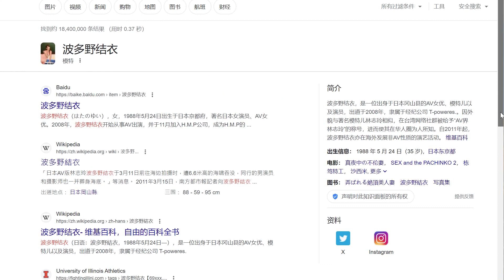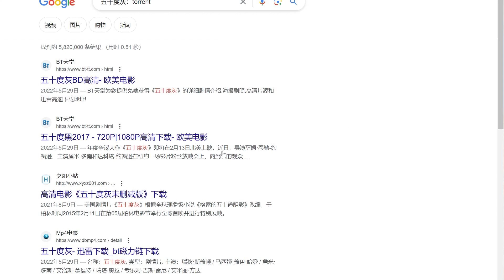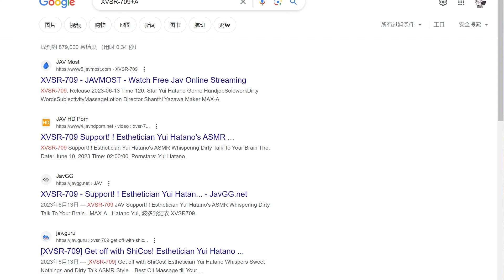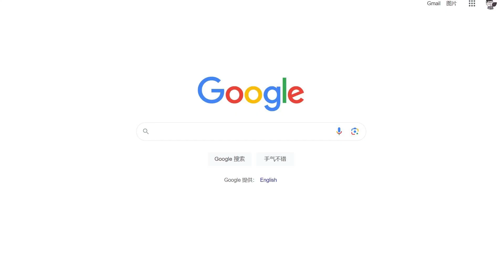【東哥科技】你必须要懂的老司机谷歌Google搜索技巧，精彩福利根本看不完!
你必须要懂的老司机谷歌Google搜索技巧，精彩福利根本看不完!